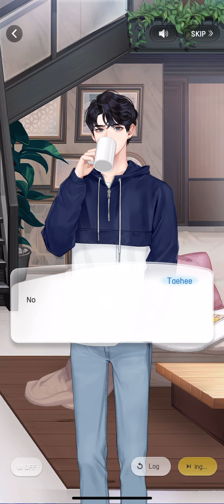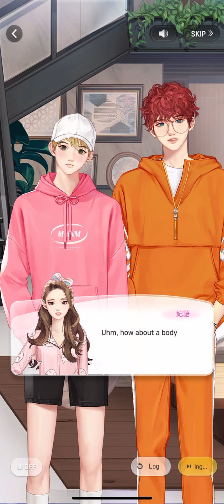Yooha’s 2020 B-Day Start Party - A Night Full Of Worries